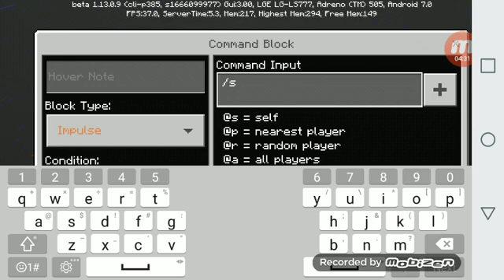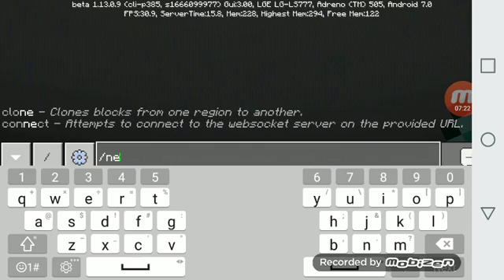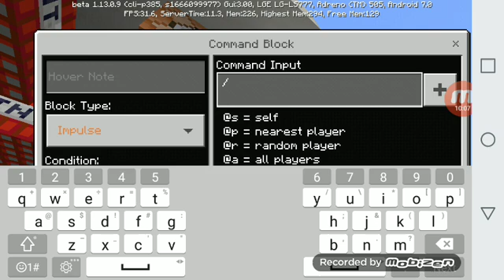Lucky block race build!! (Part 1)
This is a lucky block race that in building. I built another one on my other account!! My other account is "Effect99MC"!! U can download my other lucky block map on Planet Minecraft!!